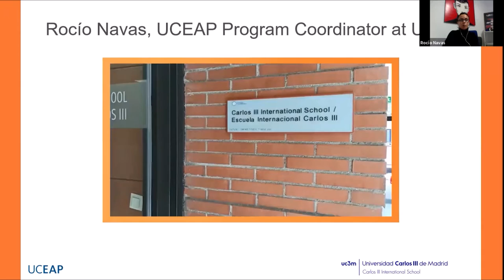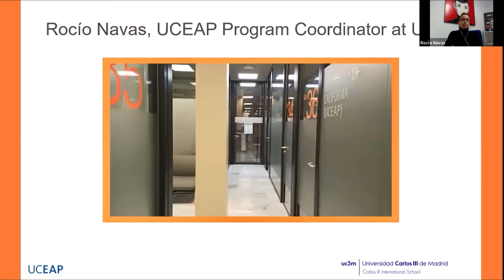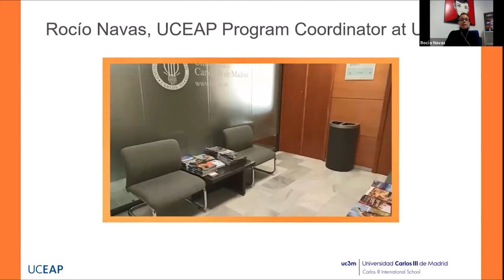Virtual tour of UCEAP office at Carlos III,Madrid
In this video, you can see a virtual tour of UCEAP office at Carlos III University of Madrid in Spain before visiting us in person during your Study Abroad experience!
👉Check the following link to learn more about the UCEAP Program at Carlos III University of Madrid
👉Check our local website for detailed information about daily life in Madrid